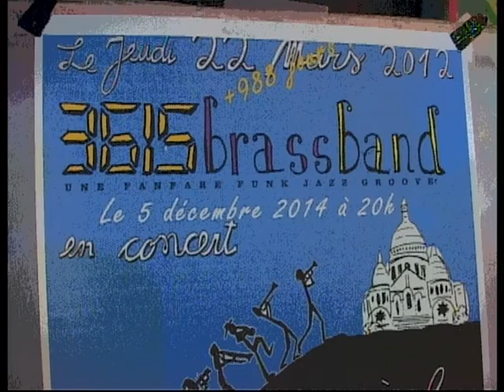Organic Waste -- Divette 05/12/14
3615 Brass Band -- Organic Waste

Live à la Divette de Montmartre le 05/12/14